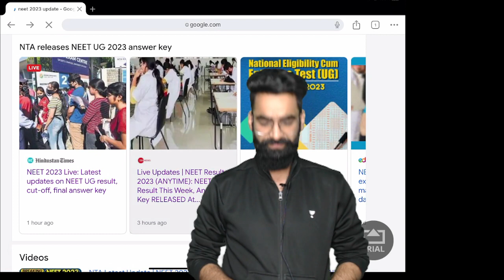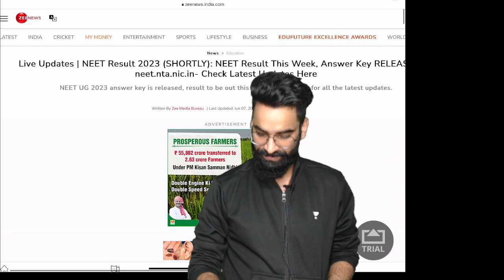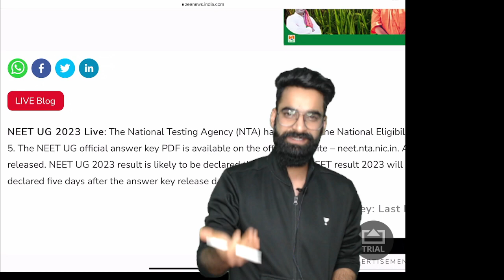🚨 NTA Latest update | NEET 2023 Result Date Announced? | Unacademy NEET English | Wassim bhat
In this video, Educator Wassim Bhat bringing you the latest news and updates on the National Eligibility cum Entrance Test (NEET).He will also covering the Unacademy NEET English course, which is a great way to prepare for the NEET exam.

Call AVENGERS team on 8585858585 and take your NEET UG Preparations to the next level.

You can enroll to Unacademy Subscription and get the following benefits:
1. Learn from your favorite teacher
2. Dedicated DOUBT sessions
3. One Subscription, Unlimited Access to Live Online Classes and Videos
4. Real-time interaction with best-in-class teachers
5. You can ask doubts in live online classes
6. Limited students in each Class
7. Download the videos & watch them offline